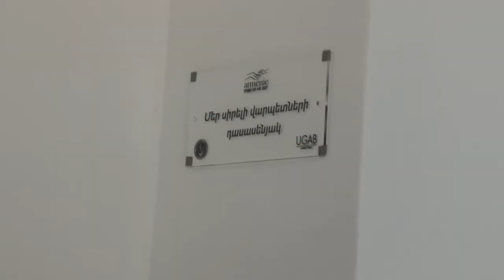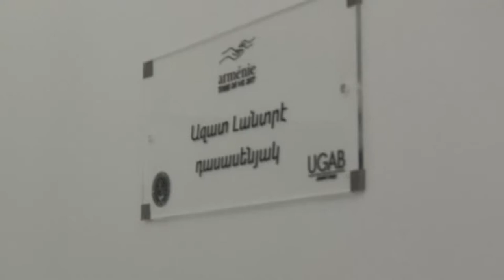Vlog 7: The opening ceremony of the school renovated by Armenie, Terre de Vie | AGBU DAP 2017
Forging a deeper connecting with their land and their people, each summer Discover Armenia Participants embark on an incredible three week journey filled with sightseeing, community service experiences and culturally enriching activities. Youth ages 15-18 form lifelong bonds and return home forever transformed, with heightened respect for their heritage and a greater sense of responsibility towards their community.